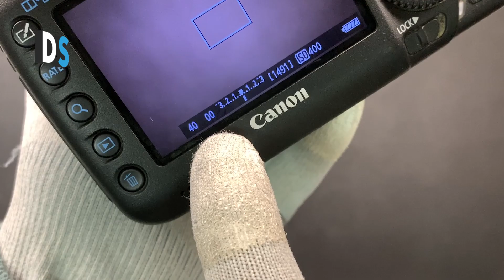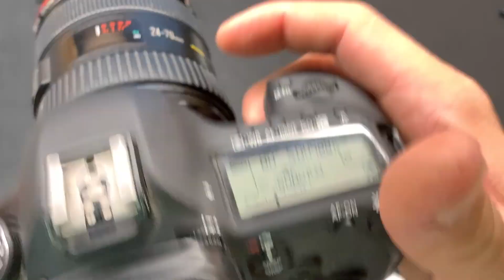How to repair Canon DSLR camera 5D MARK III - defective contact board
In this video you can see how to repair Canon DSLR camera 5D MARK III - defective contact board Click - (Show More) -

» Length: long (18+ Minutes)
» Site: digi-service.eu